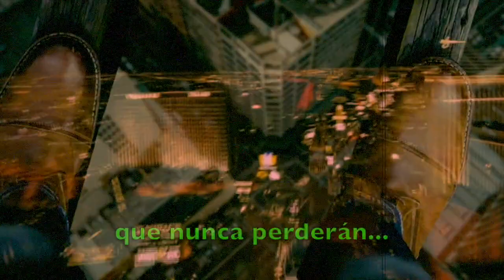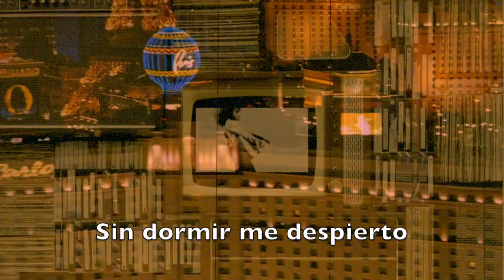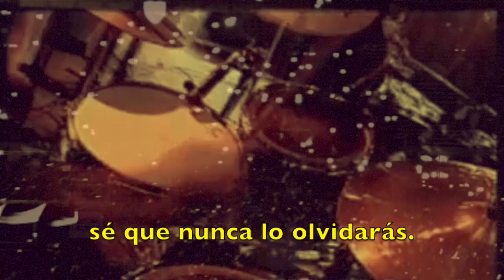'Canto de sirenas' by elduendeusuarez